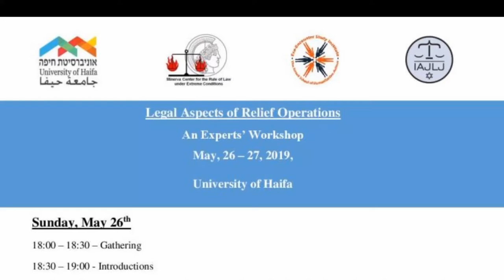Legal Aspects of Relief Operations: Introductions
Legal Aspects of Relief Operations
May, 26 – 27, 2019, University of Haifa

Host: Ido Rosenzweig, Minerva Center and International Association of Jewish Lawyers and Jurists

Speakers:

Prof. Eli Salzberger, Director, The Minerva Center for the Rule of Law Under Extreme Conditions

Col. (res.) Adv. Pnina Sharvit-Baruch, Vice-President, the International Association of Jewish Lawyers and Jurists.

Mr. Einav Levy, Founding Director, Israeli School of Humanitarian Action